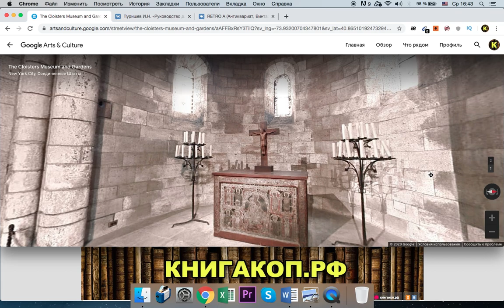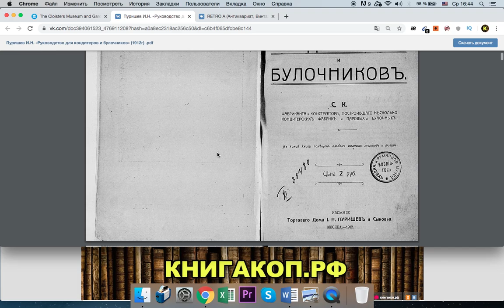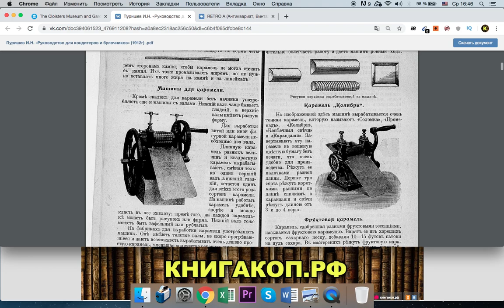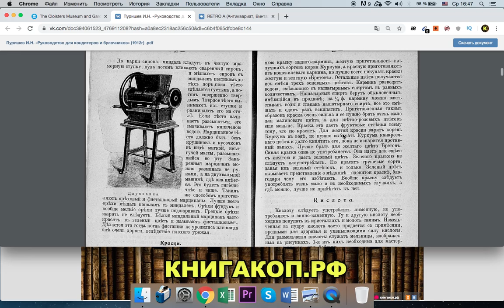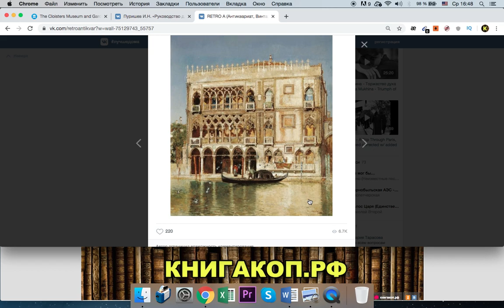РУКОВОДСТВО 1912 г - ДЛЯ КОНДИТЕРОВ И БУЛОЧНИКОВ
★ Напиши свой комментарий
Уникальный Интернет-магазин! - ChessMovie